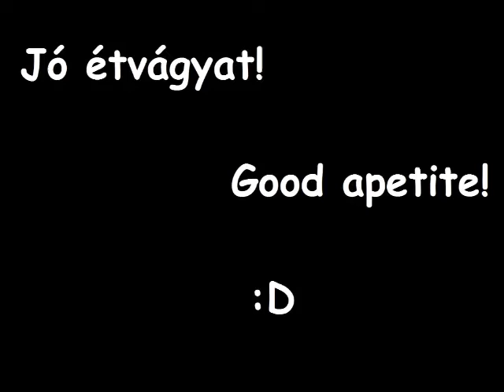The fight for life (Mixed famous music with own funny video) PÓKETETÉS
5. minutes.
12. minutes
:D

The musics are.:
1.: József Attila - "Születésnapomra"
2.: DJ Fresh - Gold Dust
3.: The Qemists feat Jenna G - On The Run
4.: Peter Gabriel - Don't give up
5.: Yoga breakdancing